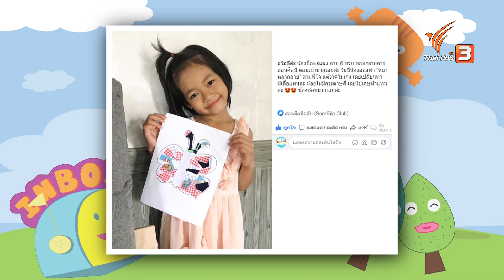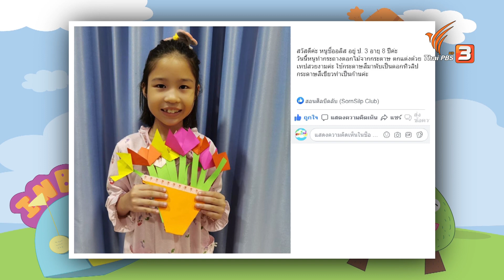กล่องจัดระเบียบบ้าน : สอนศิลป์ (8 ส.ค. 63)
พี่โจอยากจัดระเบียบของใช้ภายในบ้าน แต่ว่ามีพื้นที่ใช้สอยที่จำกัด จึงจะนำกล่องเหลือใช้มาใส่ไอเดียในการประดิษฐ์เป็นของใช้ที่มีประโยชน์อย่างกล่องจัดระเบียบบ้าน ที่สามารถเก็บของใช้ได้อย่างเป็นระเบียบมากขึ้นกว่าเดิม

ติดตามในรายการสอนศิลป์ วันเสาร์ที่ 8 สิงหาคม 2563 เวลา 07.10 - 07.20 น. ทางไทยพีบีเอส หรือรับชมย้อนหลังได้ทาง